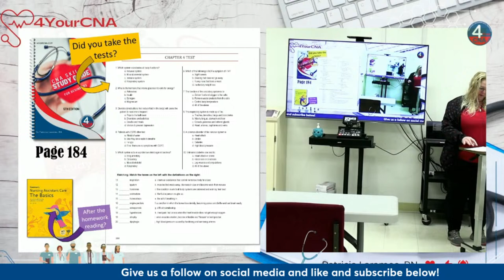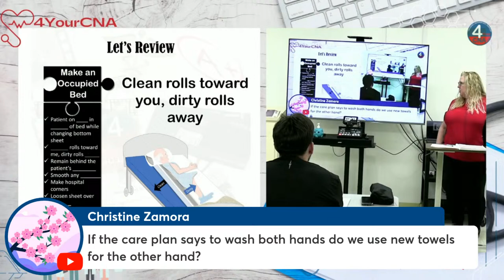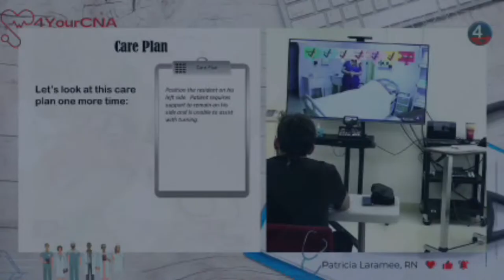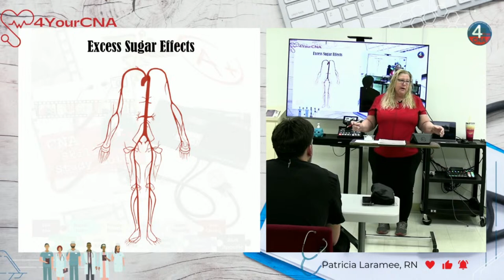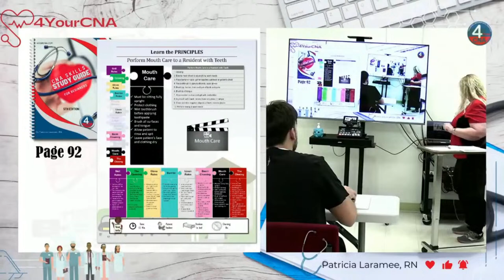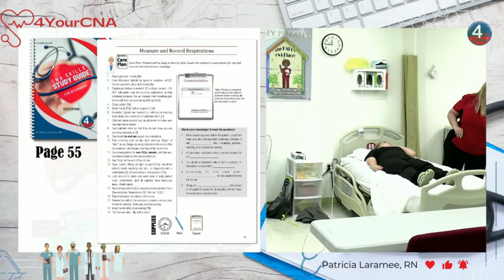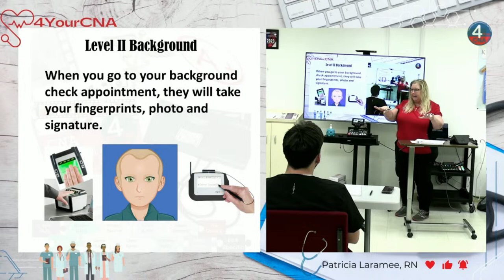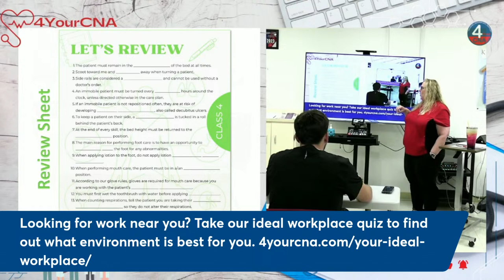Prometric CNA Test Prep Class 4 - Supported Side-Lying, Foot & Mouth Care, Respirations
Join us for an informative CNA class livestream led by a certified RN instructor, designed for Prometric test preparation! Learn essential skills including changing positions to supported side-lying, mastering foot and mouth care techniques, and understanding respiratory assessments. Enhance your knowledge and confidence under expert guidance to excel in your CNA exam.